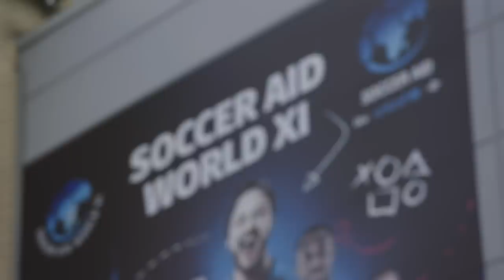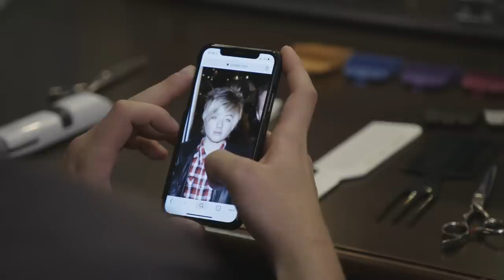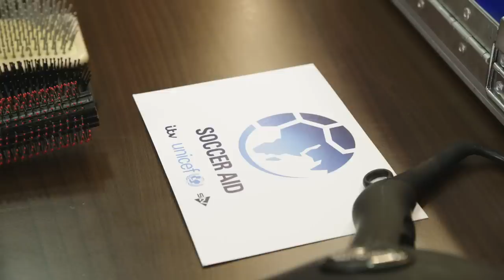KEM CUTS SOCCER AID FOR UNICEF SPECIAL! feat. ROMAN KEMP, BILLY F2 FREESTYLER & LOCKSMITH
I got the call for Soccer Aid for Unicef!! So what better way to help the boys out than by bringing the scissors to make them look sharp for the match.

Capital FM DJ Roman Kemp sits in the chair with Locksmith from Rudimental and Billy Wingrove from the F2 Freestylers. We assess the opposition, pick out the weak links and discuss whose barnets could do with a restyle!!!

Soccer Aid for Unicef is defending play for every child. The monies raised will go towards Unicef’s vital work protecting children in danger around the world. Every pound donated to Soccer Aid for Unicef until 23 July 2019 will be matched by the UK government, doubling the difference you make to children’s lives.

to find out more and follow UNICEF @unicef_uk and @SoccerAid on Twitter and Instagram, ‘Soccer Aid’ on Facebook and use the hashtag SoccerAid for regular player and match updates.